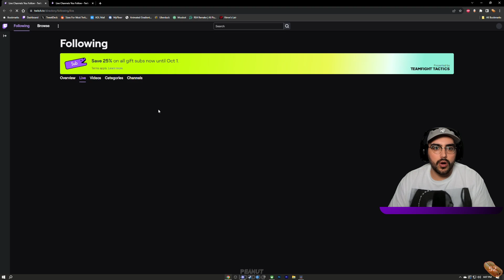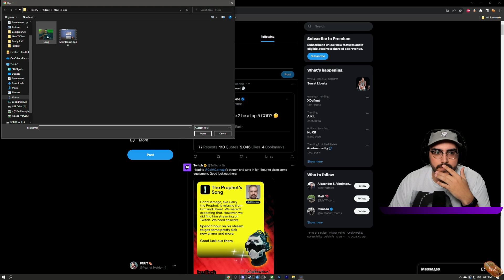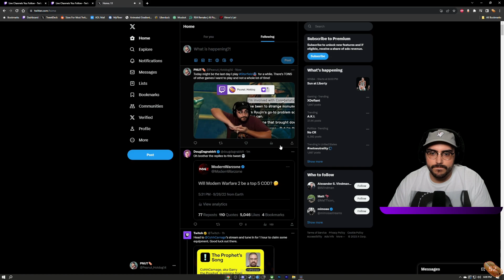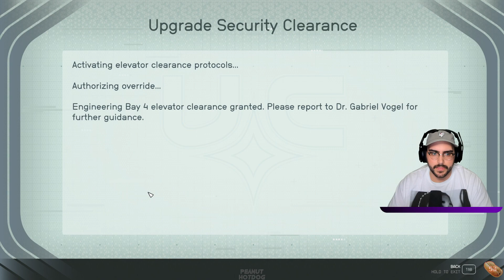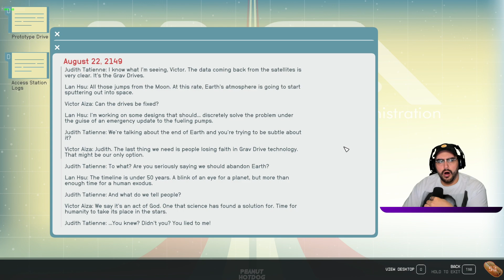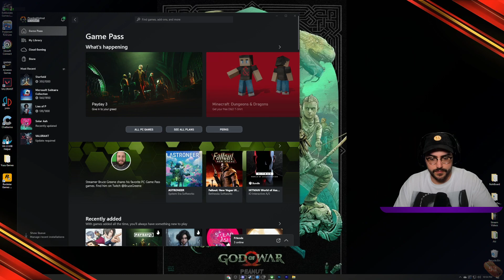Peanut Hotdog | Starfield | Part 8